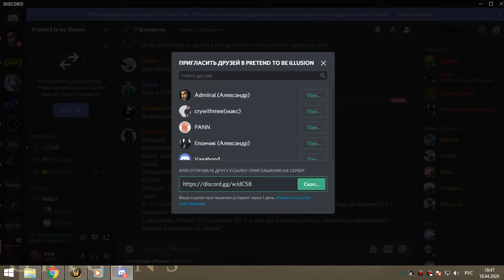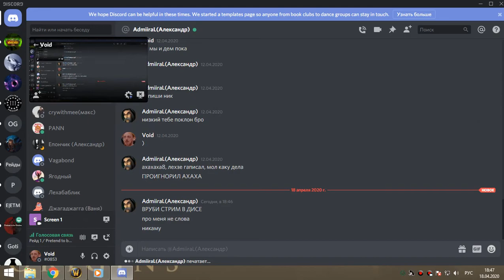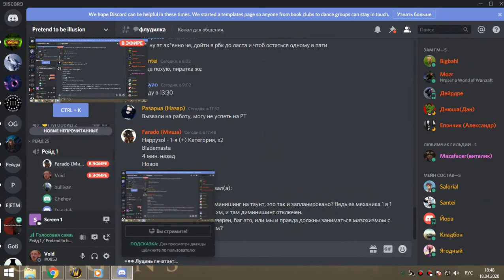3я часть цлк 25г мишка-сова-рдру 18 04 20